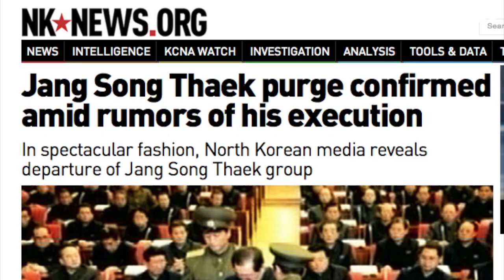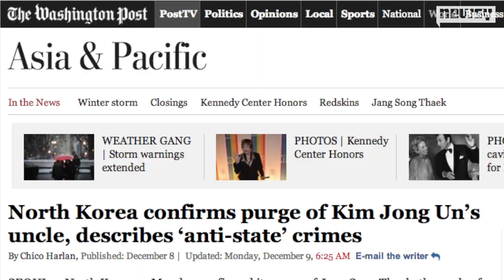North Korea Confirms Kim Jong Un's Powerful Uncle Ousted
North Korea's state media confirmed Jang Song Thaek's ouster saying he was removed from a party meeting Sunday despite rumors since last week.